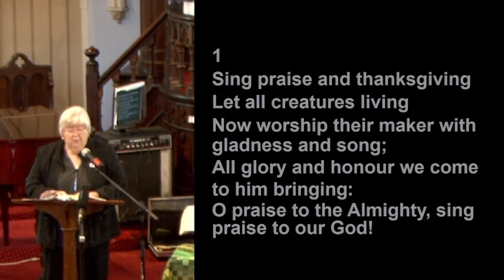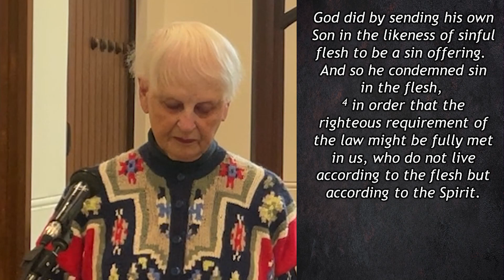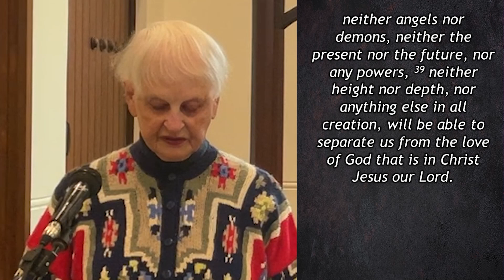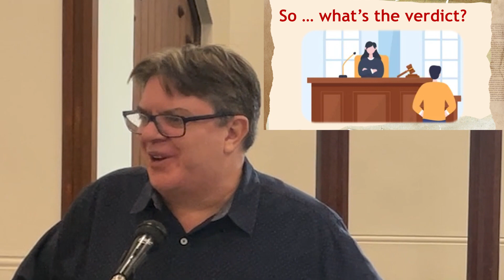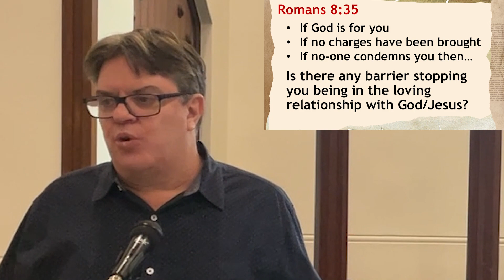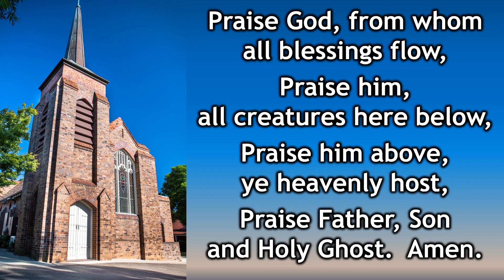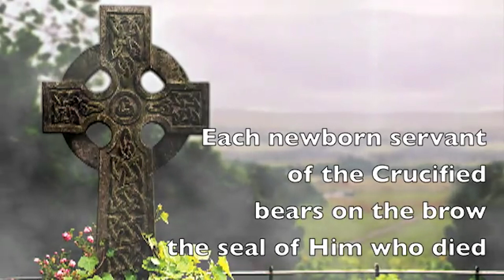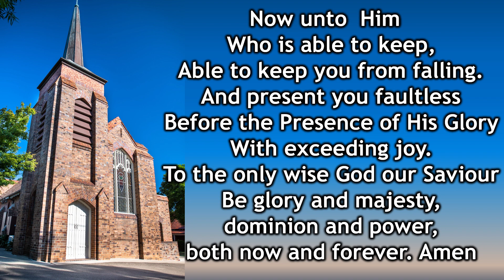1045 Traditional Service 11 June 2023. No Condemnation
Preacher: Rev Phil Swain
Bible Reading: Romans 4:1-4: 31-39

This week Phil explores another perspective of Romans 8 - looking at the amazing good news that in Jesus we are not condemned and that nothing can ever separate us from God love. We will also be sharing together in communion.